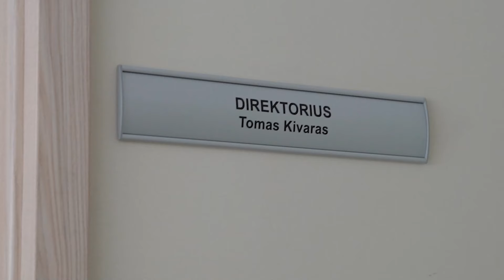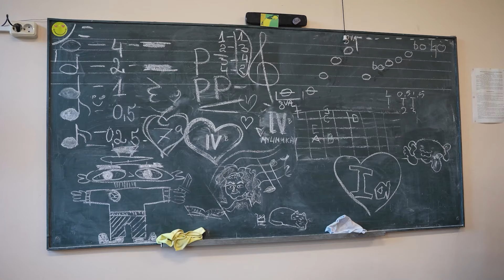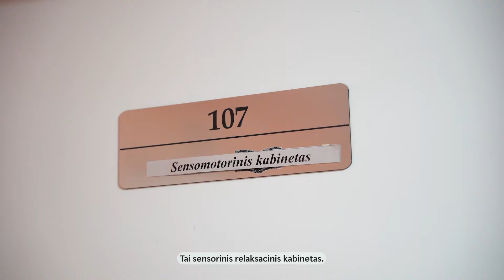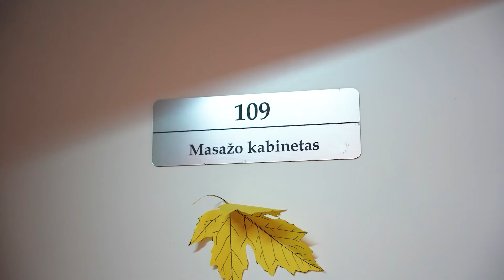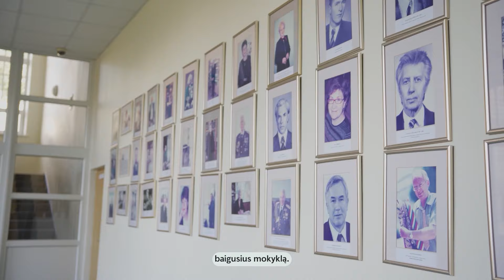Labai rimtas Lietuvos mokyklų reitingas pagal Luką Ramoną ir Evaldą Jasaitį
Kalba: Lukas Ramonas, Evaldas Jasaitis.

Ką reiškia grįžti į mokyklą, kai jau esi suaugęs? Evaldas ir Lukas leidžiasi į įspūdingą nuotykį tam, kad sureitinguotų švietimo įstaigas ne tik pagal juose dirbančius mokytojus, mokinius ir jų pažymius, bet ir pagal skaniausias bandeles bei aplinką, kurioje norisi būti. Labai rimtas mokyklų reitingas, pateiktas galbūt ir ne visai rimtai, bet tikrai labai linksmai – kaip ir priklauso tikriems komikams.